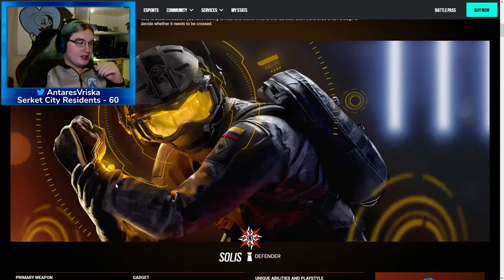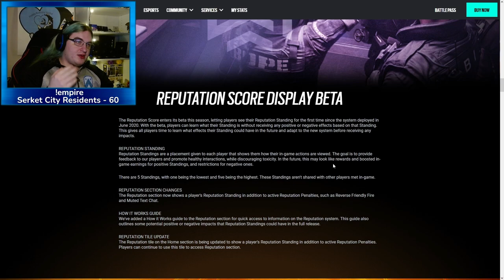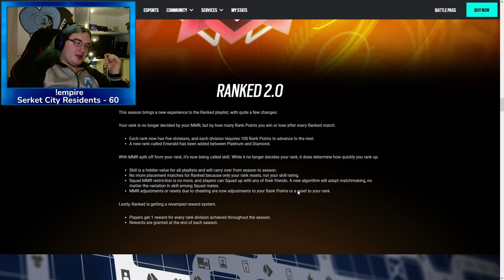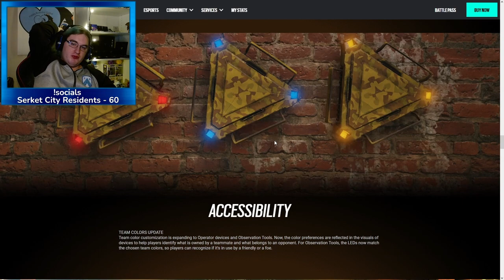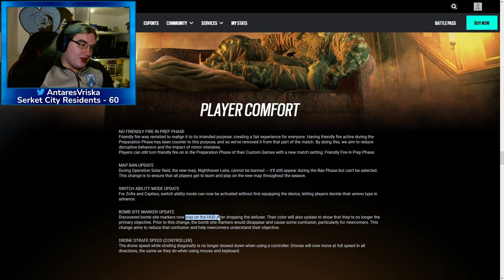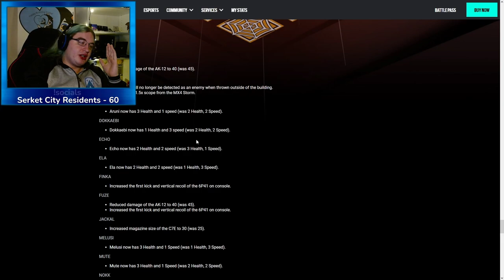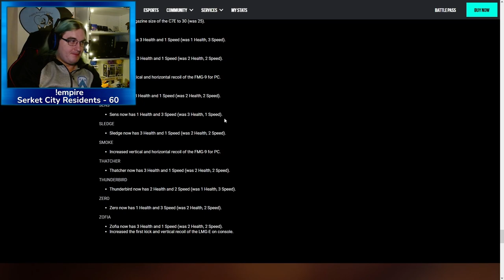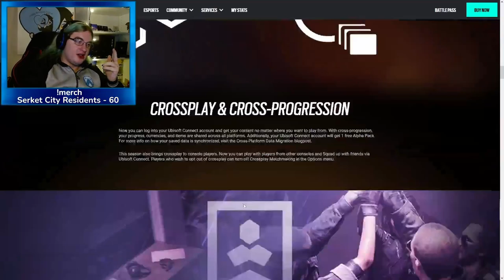Going Over Operation Solar Raid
Recorded off-stream on November 22nd.
Operation Solar Raid and the new Operator Solis drop December 6th, and the Seasons tab on the Siege site has updated with more info about what to expect. And I'm really, really excited for what's coming.
00:00 - Intro
00:55 - New Operator: Solis
02:31 - New Map: Nighthaven Labs
03:00 - Crossplay and Cross-Progression
05:00 - Reputation Score
07:38 - Ranked 2.0
10:55 - Battle Pass Changes
12:20 - Shooting Range Record
12:59 - Accessibility
14:18 - Player Comfort
18:37 - ADS Movement Speed
19:26 - Drone Skins
19:49 - Operator Price Decreases and Recommendations
20:18 - Seasonal Weapon Skin
20:37 - Operator Balancing
27:54 - Tweaks and Improvements
29:40 - Outro and Final Thoughts
Join the Melancholy Empire and get an advanced heads-up on when we go live, be part of our streams and events, get together with a welcoming LGBTQ+ community, generally have a good time
Wanna help a small creator with a few bucks?